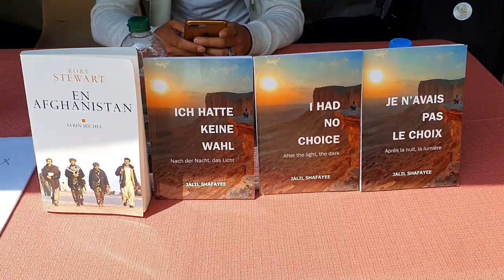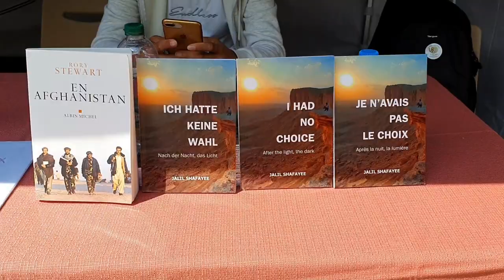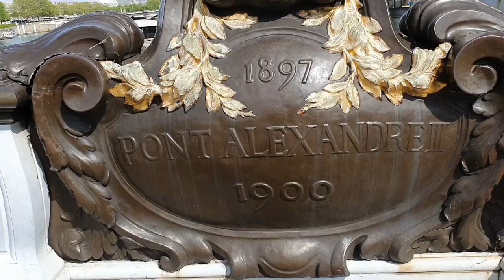Short trip to Paris for book presentation "Livre en plein air" Malakoff سفر کوتاه پاریس/معرفی کتاب